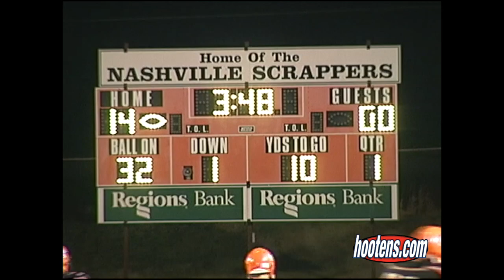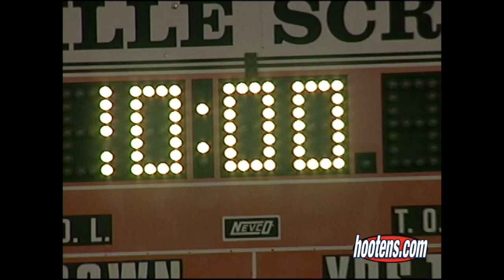2006 Nashville 56, Fordyce 15 Sem Finals